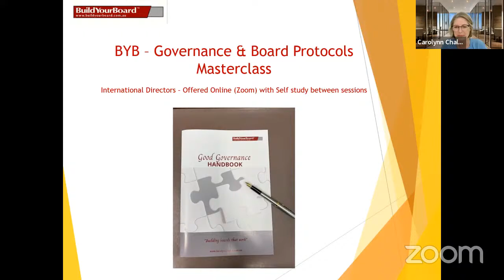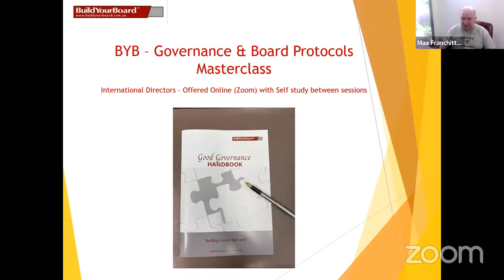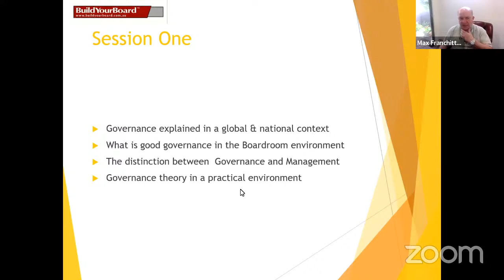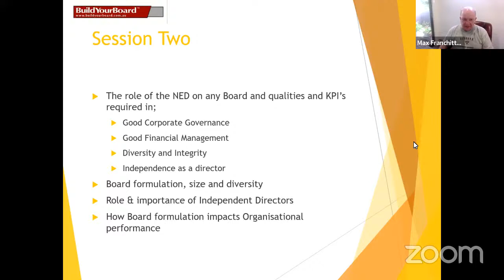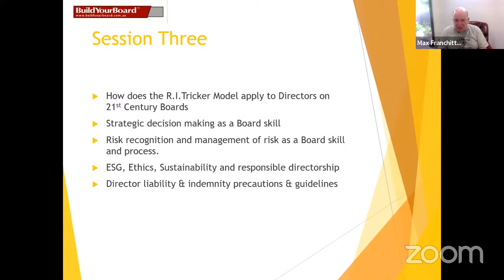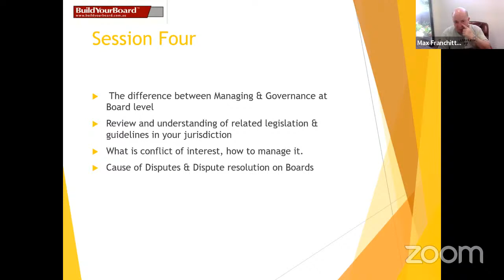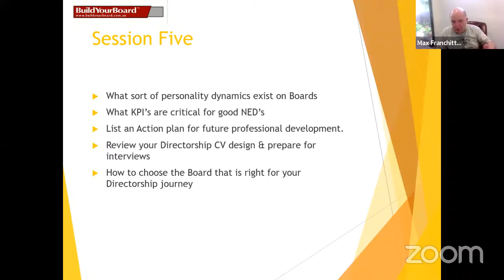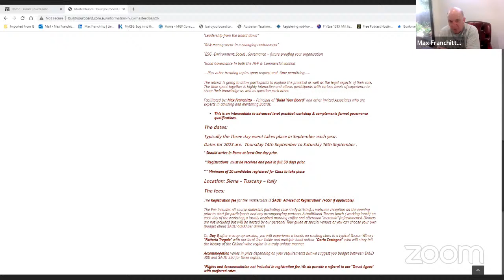Showcase: Governance and Board Protocols Masterclass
This video showcases a newly endorsed masterclass as part of the Good Governance Training Academy. It features Max Franchitto, the creator of the masterclass and explains why we believe this intervention can assist both new as well as seasoned directors to improve their governance insights and board competence.

The training involves 5 sessions which are available globally via Zoom. The sessions are limited to a maximum of 10 attendees to ensure even interaction and learning contribution by all involved. In between each calendar session readings are assigned which take approximately 2 hours to complete. Successful participants are issued with a Good Governance Academy Certificate of Completion as well as a Certificate from the training provider – Build Your Board.